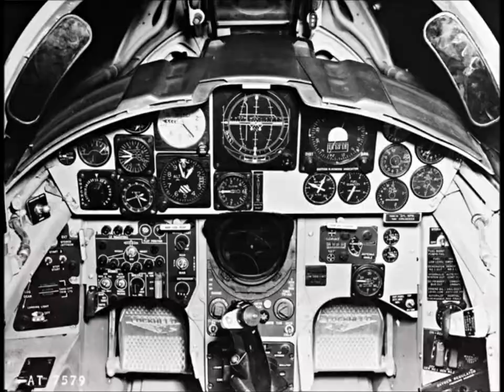Hawkwind.. Ejection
I own no rights, am sharing for public comment, Enjoy